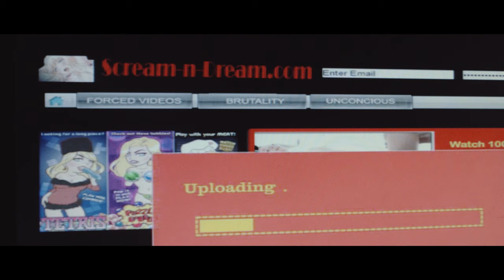PRE POST (2021)- Official Trailer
A group of young men engaged in filming violence run into careless troubles, ones that explore what really drives them.

Written and Directed by Abhimanyu Roy
Produced by Jyoti Iyer and Sushanta Roy
Cast- Aniket Kar, Bimal Giri, Diya Mitra, Manas Kayal, Shamirup Basu, Kaushik Paul, Aindrani Sarker, Rajarshi Bhowal, Abhilasha Ghosh
Cinematography by Turja Ghosh
Sound Design & Mix by Debayan Banerjee
Editing by Abhimanyu Roy
Set Design by Diya Mitra
DI & Colour by Aritra Dutta Banik
Assistant Camera by Rafa Raphael
Animation by Antariksh Dutta

Music for the trailer by Abhimanyu Roy and Debayan Banerjee